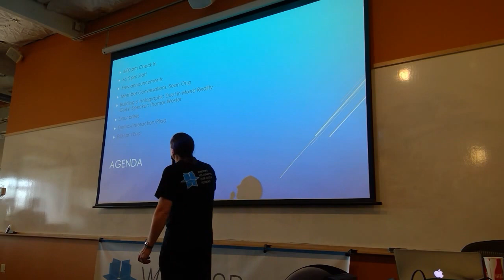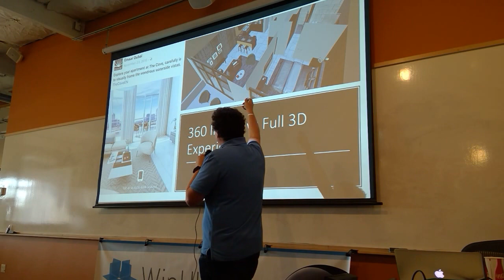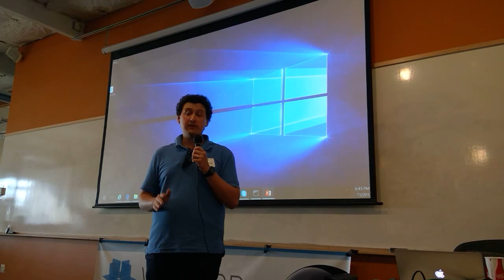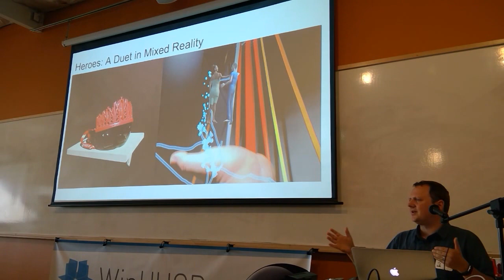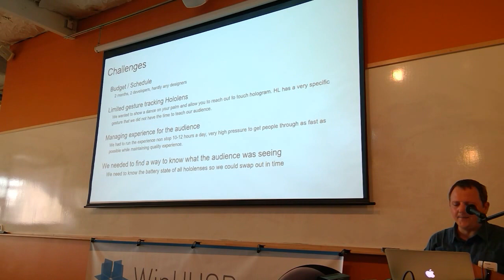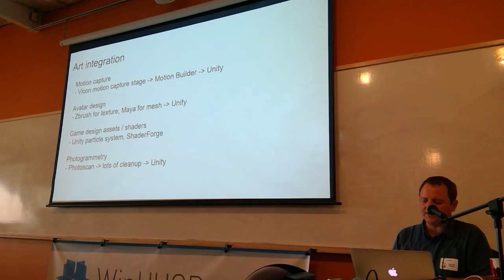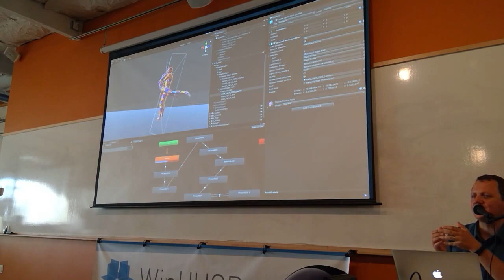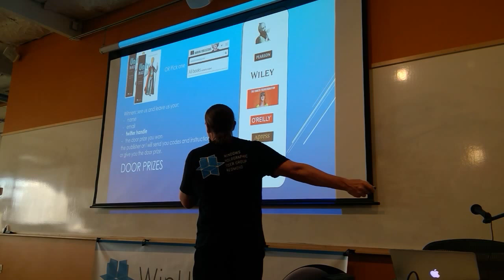Building a Holographic Duet in Mixed Reality - Guest Speaker: Thomas Wester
July 2017 WinHUGR meeting live stream